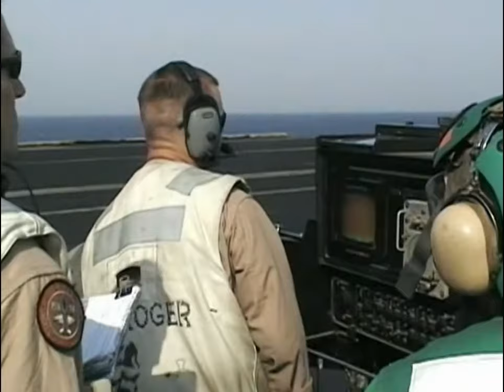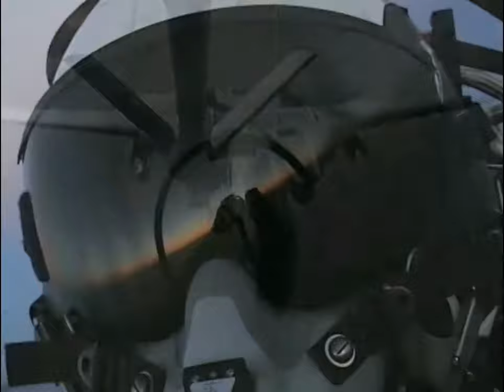VF 103 It's Electric 2004 HD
VF 103 cruise video from their 2004 Combat Cruise, their final Tomcat cruise. Music is "It's Electric" by Metallica. I didn't make this, VF 103 did. I'm just sharing.